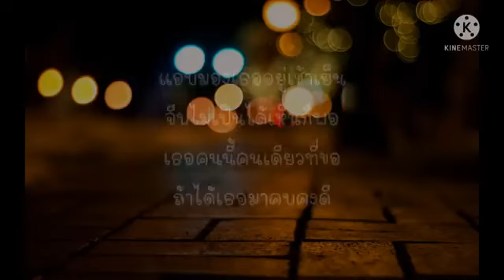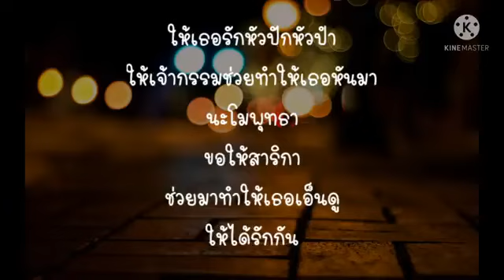สาริกา - KOH NIPHON -【เนื้อเพลง】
‎หากบอกเธอว่ารักไป
กลัวว่าใจเธอไม่ได้มีวอนให้เทวดาช่วยที
สืบให้หน่อยเธอคิดยังไงภาวนาให้ผลบุญ
จากชาติก่อนหรือผีตนใด
ขอเวทมนตร์ได้ไหมเอาไปเพื่อดลใจเธอ

ให้เธอรักหัวปักหัวปำ
ให้เธอหลงในคำทุกคำพูดจา
นะโมพุทธา
ขอให้สาริกา
ช่วยมาทำให้เธอเอ็นดู

ให้เจ้ากรรมช่วยทำให้เธอหันมา
ให้ได้รักกัน

แอบมองเธออยู่เช้าเย็น
จีบไม่เป็นได้เห็นก็พอ
เธอคนนี้คนเดียวที่ขอ
ถ้าได้เธอมาคบคงดี

ต่างกันราวกับฟ้าดิน
ชินแล้วถ้าจะช้ำหัวใจ
ขอเวทมนตร์ได้ไหม
เอาไปเพื่อดลใจเธอ

ขอฉันขอนะสาริกา
จะบูและชาช่วยดลใจ
ทำยังไงให้เธอหันมาสักที